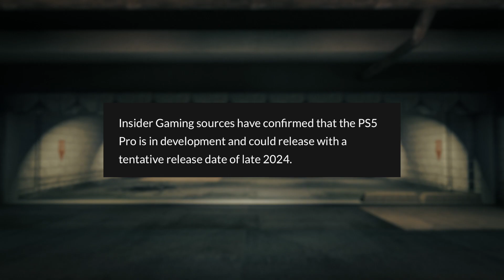🔥👀🌴GTA 6 Is GOING To Be A MASTERPIECE!!!!